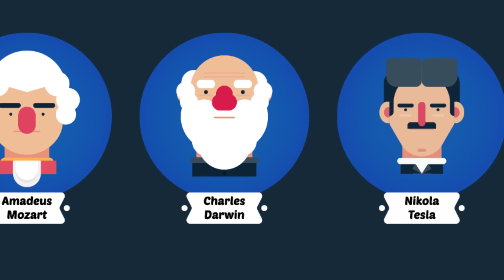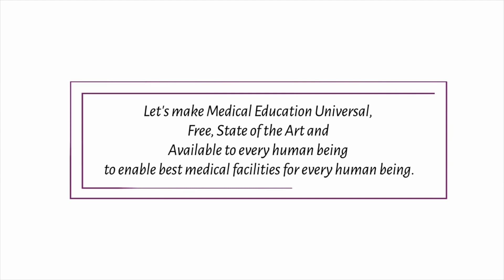What is Autism? (Part 2) | Written by Autistic Person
What is Autism (Part 2)? | Written by an Autistic Person. It goes over what is included in autism and what are its major types?

Script By: Waleed Sohail Chohan (Biology Decoded)

Timestamp:

00:00 Classification of autism
00:27 Treatment
01:00 Research
01:11 Embracing autism
02:13 Famous people that have autism
02:39 Struggle being autistic
02:57 Things to remember as autistic
03:35 Supporting autistic
04:24 Support us!